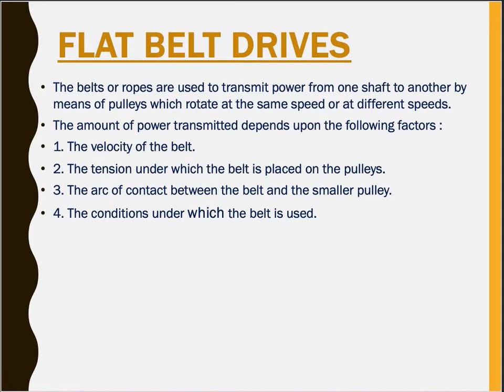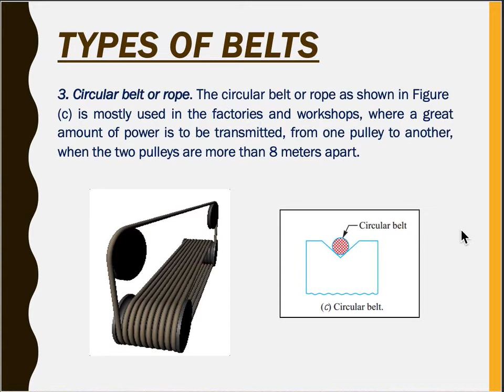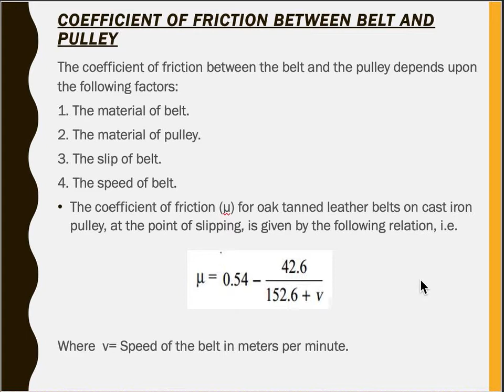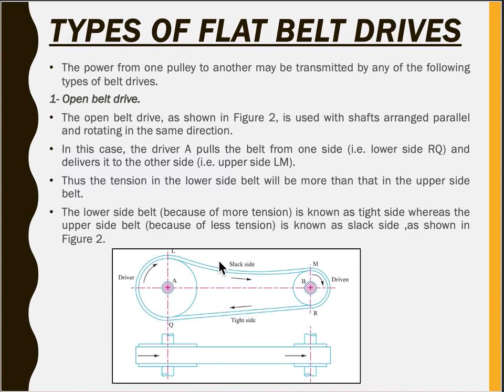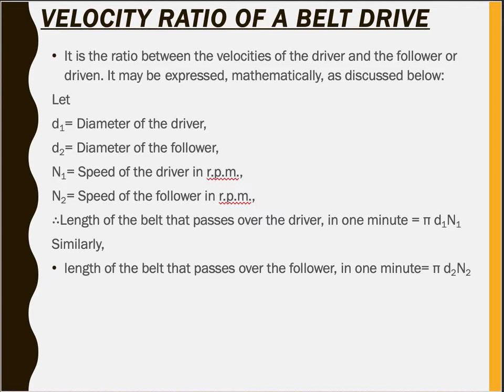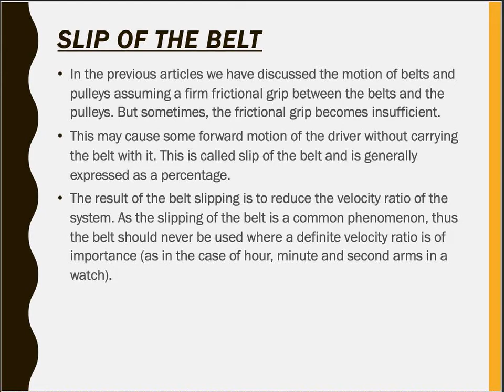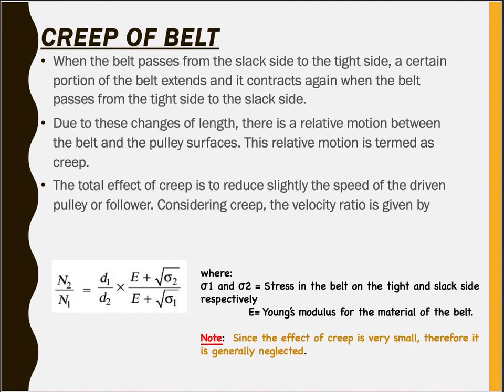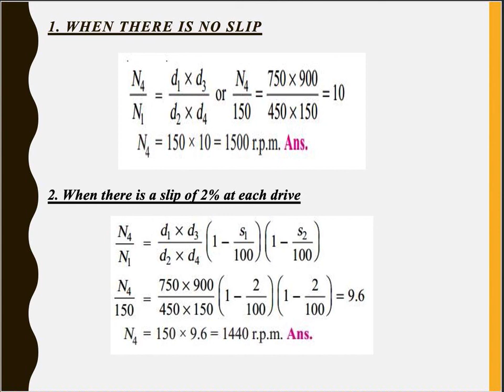Flat belt drives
Design of Engineering materials